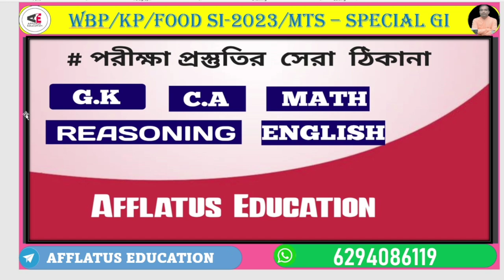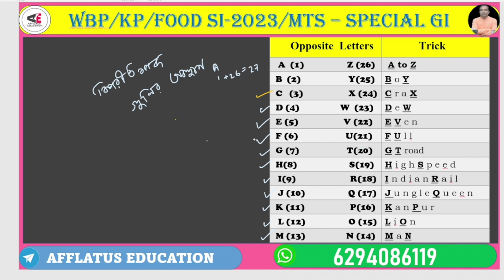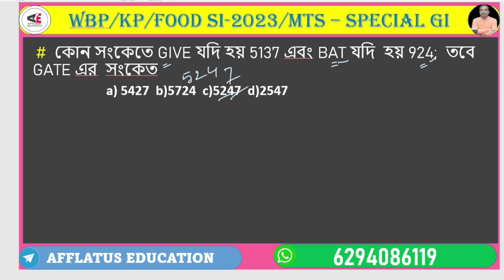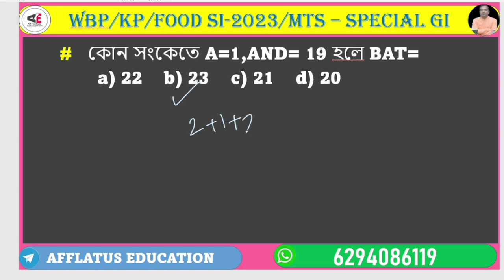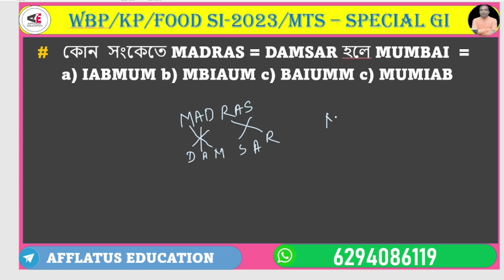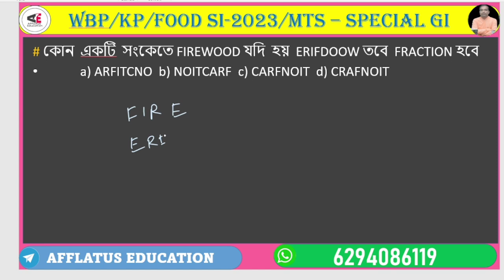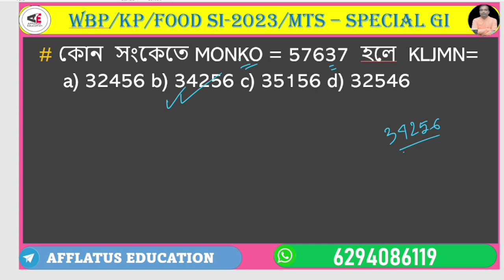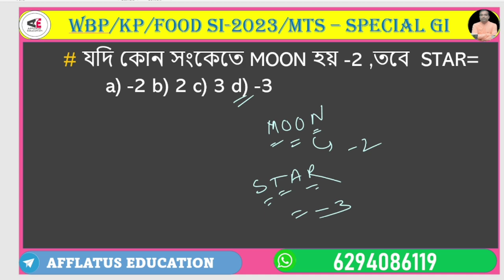reasoning classes /Lady Constable/ KP Main// MTS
🙏🙏🙏 our main goal is to help the students to achieve their success in the exams like Railway ; ssc; Tet; Group D; costable; Mts ; etc Cgl etc.. with tricky math , G.I & G.k. 🙏🙏🙏
🙏🙏🙏    নিমেষে অংক শিখুন সুত্র ছাড়া .সাফল্য আসুক যেকোন প্রতিযোগিতা মূলক পরীক্ষায়. তিন মাস আমাদের সাথে ; পার্থক্য হাতে হাতে👍👍👍